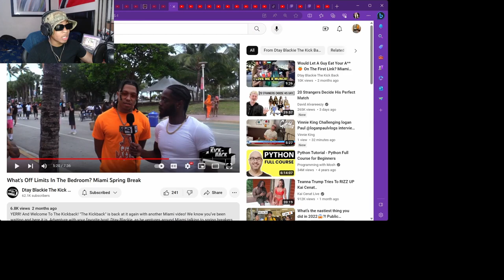WhereIsFlip Reacts To What Is OFF LIMITS In The Bed Room